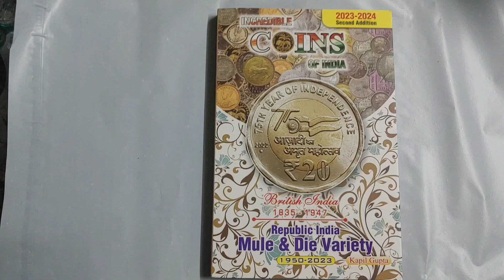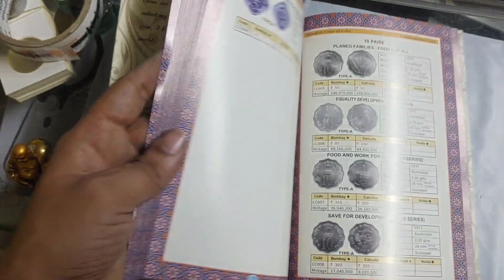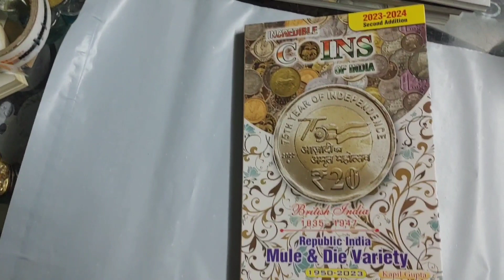Indian coinage, incredible coins of India, coin book